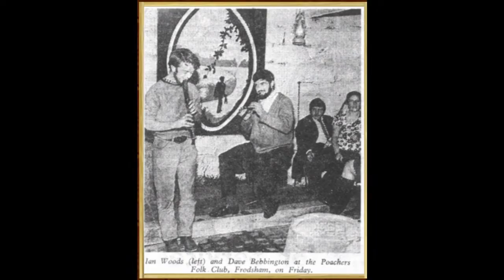Suffolk Song By Ian Woods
QUOTE:
During the very hard winter of 1962/3 there was little or no work for the farm labourer in the villages of Suffolk. If you had no work you had no wages; no wages meant no food. Some stayed; I left.
After several years working in the Midlands and North West, I returned home to Raydon to be confronted with the results of improved communications, transport and "progress". The worst type a city dweller had arrived and now the smithy was a weekend cottage, while the pub had been 'formica-ed' (its since shut down due to lack of trade!) and the green was black tarmac. About the only things missing were some concrete cows artfully posed in the fields. If anything, this song is for Bert Gilder, Jack Tricker and John Buckles, the likes of whom are also disappearing, and for all those who knew the village as it was.
Ian Woods